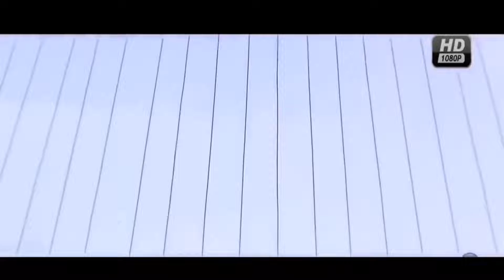Pehli pehli baar mohabbat ki hai kuch na samj me aaye me kya karu